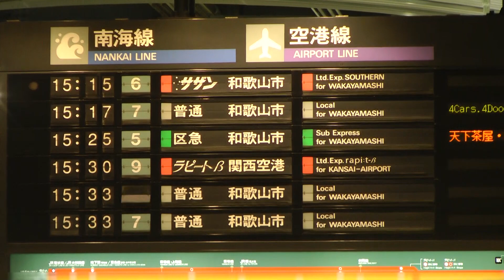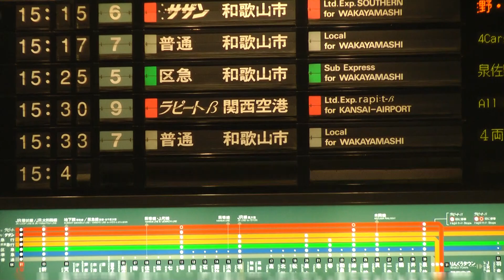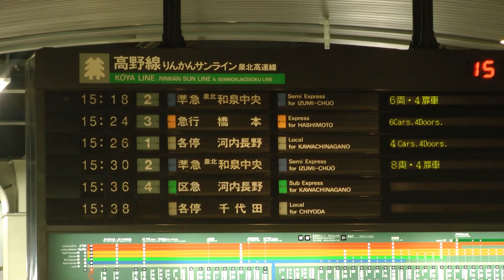南海なんば駅 Nankai Namba Station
なんばガレリア（南海なんば駅の吹き抜け空間）からエスカレーターに乗り、３Ｆにある北改札口に向かいます。改札口付近、パタパタの行先表示機、きっぷ売り場、特急りんかん橋本行き、区急 三日市町行き、特急サザン和歌山市行き をご覧いただけます。次回は特急ラピートの青と赤です。
南海電車の乗務員は子供にやさしいです。（女性車掌が子供に手を振る 4:40 ～　運転士が子供に手を振る 5:01 ～）

この日撮影した特急ラピートのビデオは以下にあります。（２本）

赤い特急ラピート ネオ・ジオンバージョン Red Comet Rapi:t Neo Zeon Version